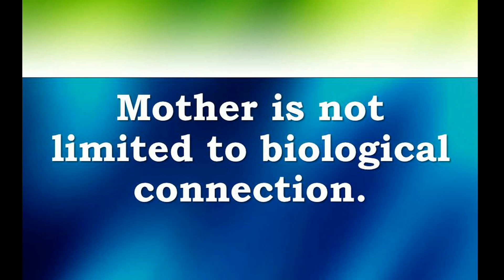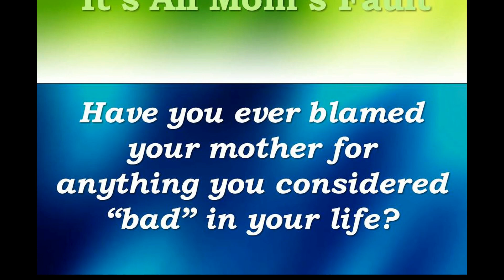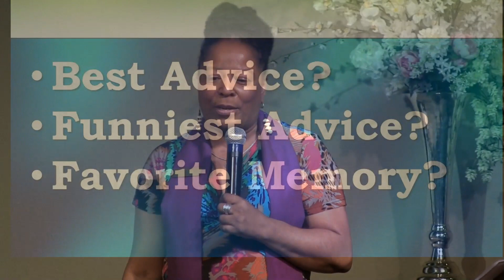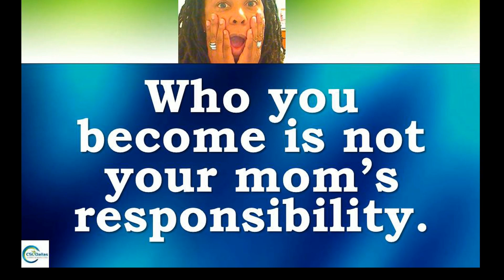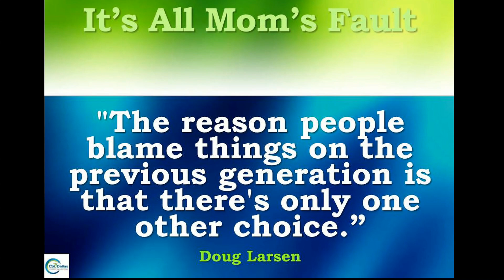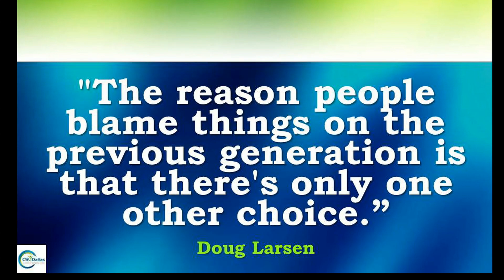It's all mom's fault (10MAY15)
It’s Mothers’ Day 2015. Tracy Brown, RScP encourages us to honor our mothers (and other mother figures in our lives) but reminds us that ultimately we are each responsible for who we become.